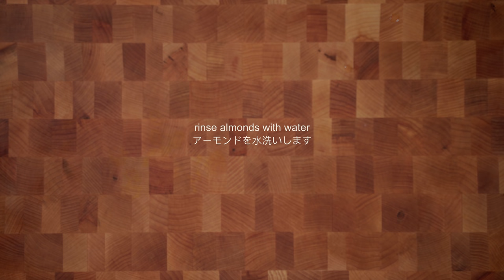Glenwood Kitchen | チャイラテ【Chai Latte】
Although Hawaii is a tropical climate, mornings and evenings during the winter months can get a little chilly.  After many failures, I've finally made a Chai Latte that's worth sharing.  I hope it warms your heart and body, as it does mine :)

ハワイは季節と言うほどのものはないけれど冬の時期は朝と夜は冷んやりします。
今まで何度も失敗してきたチャイラテですが、今回皆さんにシェア出来るレシピが作れてとても嬉しいです。ホッとするひと時が皆さんに届きますように。

【Almond Milk Creamer Recipe】

INGREDIENTS

1/2 cup almonds
3/4 cup water + 1/4 cup more
1 medjool date, pitted and chopped
1 Vanilla Bean

INSTRUCTIONS

1. Soak almonds overnight

2. Rinse and drain almonds

3. Peel skin off almonds

4. Add almonds, date, vanilla, and 3/4 cup water to a blender.

5. Blend for about 2-3 minutes in a high speed blender.  Then add 1/4 cup water, and pulse to combine.

6. Using a nut milk bag or cheese cloth, strain almond milk into a jar.  Squeeze bag until all the liquid has come out.

材料

アーモンド1/2カップ
水3/4カップ
タネを抜いたデーツ１個
バニラビーンズ１本

作り方

1. アーモンドを一晩
水に浸します

2. 一晩たったアーモンドを水洗いします。

3. アーモンドの皮を剥きます。

4. アーモンド、デーツ、バニラビーンズ、水3／4カップをブレンダーに２−３分ほどかけます。

5. さらに水1/4カップを足してブレンダーに数秒かけます。

6. ナッツミルクバッグまたはチーズクロス(さらし布)にアーモンドを包み絞って濾します。

【Chai Latte Recipe】

Ingredients

4 Cardamom pods
4 Cloves
4 Black Peppercorns
1/2 Cinnamon stick
1 small piece of Ginger (chopped)
1 cup water
Assam Black Tea (Tea bag or 1 teaspoon loose leaf)
1/4 cup Almond Milk Creamer
1 teaspoon Honey
Ground Cinnamon

Instructions:

1. Toast Cinnamon, Cardamom, Cloves, and Peppercorns for 2 minutes.

2. Lightly crush toasted herbs in a suribachi or mortar and pestle.  Remove spices and then lightly crush the ginger.

3. Boil 1 cup of water in a small pot.  Add spices and ginger and simmer for 10 minutes.

4. Turn off heat and add 1 teaspoon Assam tea leaves and steep for 1 minute.

5. Strain tea into mug.  Add 1 teaspoon of honey and stir.

6. Heat almond milk creamer in a small pot. Remove from heat as soon as you see bubbles.  Use handheld frother to froth.

7. Add heated/frothed milk creamer to Chai tea.  Sprinkle with ground cinnamon.

8. Enjoy!

材料

カルダモン シード4個
クローブ4個
ホール ブラック ペッパーコーン4個
シナモン スティック1/2本
生姜一片(小さめ)
水1カップ
アッサム ルーズ リーフ ティー(茶葉)小さじ1
アーモンド ミルク クリーマー1／4カップ
はちみつ小さじ1
グラウンドシナモン適宜

作り方

1. カルダモン、クローブ、ブラックペッパーコーン、シナモンスティックを2分ほど空炒りする。

2. 空炒りしたスパイスをすり鉢で少し潰したら、取り出して、今度は生姜をすり鉢に入れ、少し潰します。

3. 水1カップを小さな鍋に入れ火にかけます。沸騰したら弱火にして、スパイスと生姜を入れて10分煮出します。

4. 鍋にアッサムティー(茶葉)小さじ1を入れたら、火を止め1 分間蒸らします。

5. 茶こしを使ってマグカップに注ぐ。そこにはちみつ小さじ1 を入れてよく混ぜます。

6. アーモンドミルククリーマー1/4カップを小さな鍋に入れ火にかけます。沸騰したらすぐ火を止めます。泡立て機でアーモンドミルククリーマーを泡立てます。

7. 泡立てたアーモンドミルククリーマーを、マグカップのチャイティーの上にかけます。上からグラウンドシナモンを好みで振りかけます。

8. Enjoy!

【PRODUCTS】

Cutting board:
John Boo’s Block
Classic reversible maple wood, end grain chopping block 20x15 inches

Knife:
Material Kitchen, “The Almost 4-inch Knife”,
Cool Neutral

Bowls:
Food52- Gleena Ceramics "Nested Ceramic Pour Bowls (Set of 3)"

Blender:
Vitamix

Tea:
Harney & Sons Organic Assam Loose Leaf Tea

Milk Frother:
PowerLix

Wardrobe:
Top- Khaite
Bottoms- Jacquemus

WE GO FILM

WARNING: Consuming raw or undercooked meats, poultry, seafood, shellfish or eggs may increase your risk of food borne illness. Improper use of any sharp object, applying improper force onto any sharp object, or contacting any sharp object with any body part may result in injury. Always keep blades away from fingers and body. It is the responsibility of each viewer to use common sense and good judgment when preparing and consuming food. You should not rely on this information as a substitute for, nor does it replace, professional medical advice, diagnosis, or treatment. If you have any questions or concerns about your health or ability to consume certain foods, you should always consult with a physician or other health-care professional. The individual appearing in this video, along with the writer, publisher and producer of this video, are not responsible for any accidents, injuries, rescues, inconveniences, or loss of life suffered by any viewer.  The use of any information provided in this video is solely at your own risk.

生または加熱不十分の肉類、鳥肉類、海鮮類、貝類あるいは卵類の摂取は、あ
なたが食中毒にかかる危険性を高めます。いかなる鋭器の不適切な使用、いかなる鋭器
に不適切な力を加えること、またはいかなる身体部分にいかなる鋭器を接触させること
は、傷害に至り得ます。刃物は、常に手指や身体から離しておくようにしてください。
食べ物を調理したり、摂取する際に常識ならびに正しい判断を使うことは、視聴者ら各
自の責任です。あなたは、この情報を、専門家の医学的アドバイス、診断または治療の
代わりとして信頼すべきではありませんし、この情報は、専門家の医学的アドバイス、
診断または治療に取って代わるものでもありません。あなたご自身の健康または特定の
食物を摂取するご自身の能力に関して、あなたが、いかなる質問あるいは懸念を有して
いる場合、あなたは、常に医師または他の医療専門家に相談すべきです。いかなる視聴
者によって被られたところのいかなる事故、傷害、救助、不便または死亡につき、この
動画の著作者、出版社ならびにプロデューサーに加えて、この動画に出演している者
は、責任を有しません。この動画において提供されているいかなる情報の使用は、あな
たご自身のみの自己責任です。